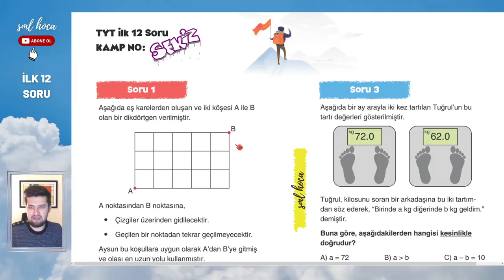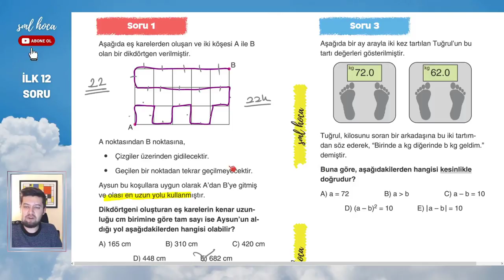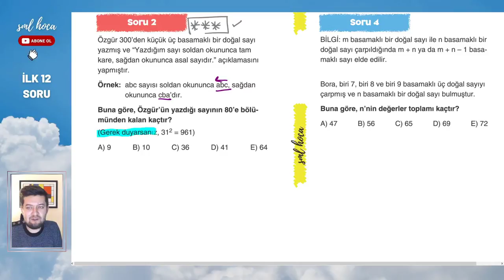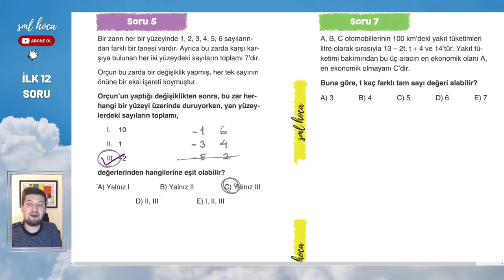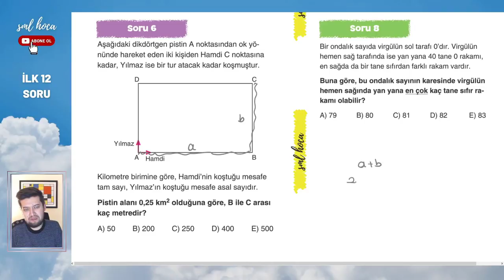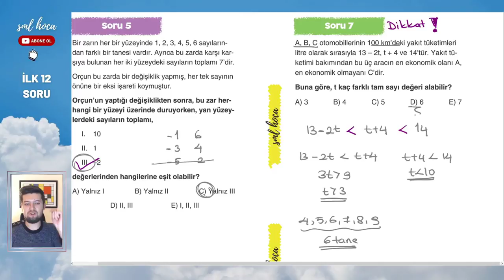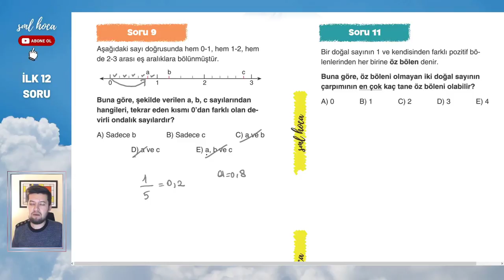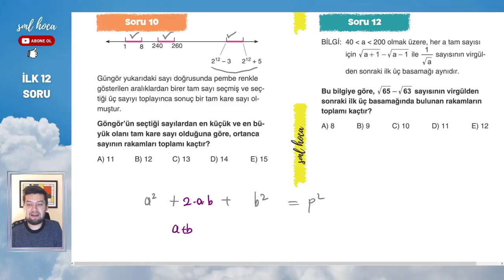İlk 12 Matematik Soru Kampı - 8 - Sml Hoca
İlk 12 Matematik Soru Kampı -  - Sml Hoca

Hani o tyt nin problemlere varmadan bizi yiyip bitirebilen ilk 12 sorusu var ya, hah! İşte onlar. İlk 12 soruyu kazasız geçerseniz, siz bu işi bitirmişsiniz demektir! ayt için olan versiyonu olmaz mı bunun? Sml varsa o da olur merak etmeyin ;)